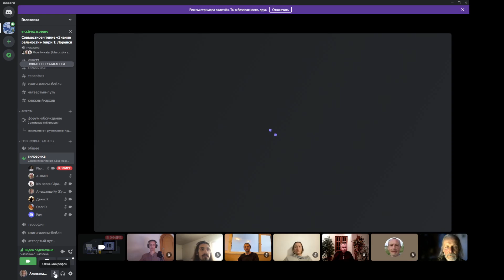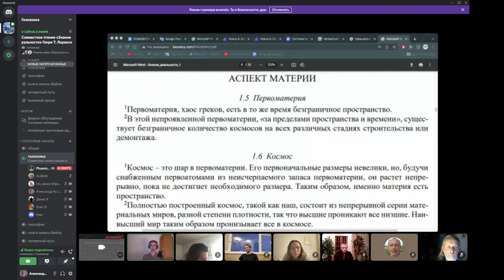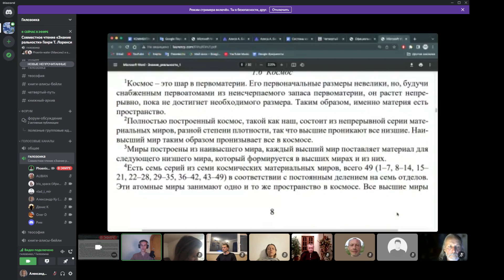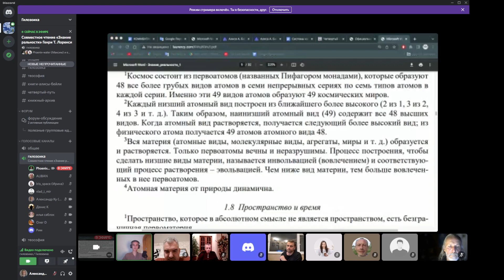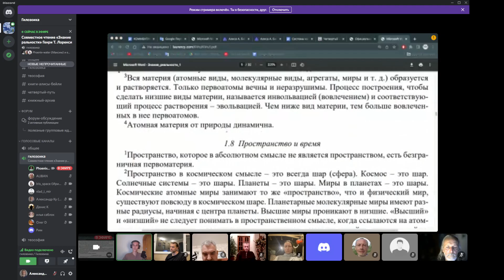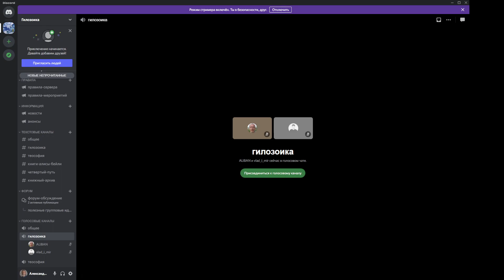Первое групповое чтение и обсуждение ГИЛОЗОИКИ (4-11-2022)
Мы начали читать книгу Генри Лоренси "Знание реальности". По мере прочтения были сделаны комментарии и была возможность задавать вопросы.
Максим составил краткое содержание этой встречи.
-Вступление: что мы будем читать, какие правила чтения
-Зр является популярным изложением основ гилозоики
-Гилозоика отличается от других эзотерических учений утверждением, что все высшие миры построены из материи
-Монада - это не Атма плюс Буддхи, монада находится в наивысшем плане, из нее все построено;
-Первые факты эзотерики выдавались через Блаватскую, Ледбитера с Безант, Бейли
-Возможно следующая система знаний не будет принята читателями гилозоики из-за тенденции к консерватизму
-Проблемы объективности и субъективности
-Все миры реальны, ни один не меньше объективен от другого
-Восприятие материальной природы в разных мирах имеют одинаковую степень реальности
-Субъективность - восприятие только аспекта сознания
-Эмоциональный мир также реален, но этот мир насыщен продуктами образов людей
-Эмоциональный мир не достоверен
-Индивиды из высших царств общаются только начиная с каузального мира
-Аспекты существования равносильны
-Аспекты не имеют хронологии в появлении, они всегда существовали
-Космосы всегда существуют, аспект сознания никогда не имел начала
-Факты чередовании аспектов могут рассматриваться в каждом частном контексте
-Динамис - перводвижущая сила, все энергии являются выражением динамиса
-Фохат - энергии материальных миров 43-49
-Космос строится из монад на разных стадиях развития
-Монады, что не преуспели в карьере развития в своем космосе, они присоединяются к следующим новым космосам
-Три аспекта существования гилозоики схожи с тремя пневматологическими категориями В.А. Шмакова
-Пневматология В.А. Шмакова отличается в тех выводах, что она делает из своих трех категориях от той системы трех аспектов, на которой построена гилозоика
-Гилозоика объясняет почему появляется семеричность
-Восточные и Западные методы различны
-Пифагор дал фундамент для научного метода
-Для восточных людей с доминирующим акцентом на аспекте сознания разрабатывались свои методы
-Нужно изучать все три аспекта
-Гилозоика начинает изучать реальность с аспекта материи
-Монада и первоатом - это одно и то же
-Монада - это "пустота в первоматерии"
-Монады неповторимы и всегда уникальны сами по себе
-Монады не могут получить опыт в однородной среде первоматерии, необходимо разнообразие, что есть в космосах
-Монады, пока не сойденены, не могут образовать формы
-Чем плотнее мир, тем больше первоатомов для его образования в него входят
-Монада - это порождение всемогущества Динамиса
-Все высшие миры заполняют "пустые пространства" низших миров
-Семь отделов являются универсальными для всех миров
-Математическая номенклатура гилозоики по делению миров упрощает ориентацию в устройстве атомарных миров
-У нас нет терминологии, что смогла бы дать удовлетворительное названия высшим мирам
-Все солнечные системы состоят из атомов 43-49
-Высшие миры, выше мира атомов 43, не являются солнечными системами
-Астрономы в телескопах видят только четыре низших молекулярных вида физической материи
-Физический мир - это максимально уплотненный мир для сдерживания влияния Динамиса, этот мир является пределом сжатия влияния Динамиса на материю
-Атомарные миры - это подавление Динамиса, чтобы монада могла его освоить в ограниченном виде
-Доминирующие по развитию монады, доминанты, через свой аспект сознания могут управлять динамисом в других монадах
-Термодинамический закон абсолютного нуля - это энтропия, поглощение энергии, что материя кажется статичной
-Замедление - это поглощение
-Энергию невозможно остановиться, можно растворить составленную из нее материю, чтобы она исчезла
-Материю можно замедлить, поглощая силы ее движущей энергии
-Монада - это один первоатом, атомы - это разное количество объединенных первоатомов
-7 типов атомов 49 атомарных видов - это деление атомов по отделам
-Каждый атом своего мира состоит из 49 в количестве атомов более высокого вида атомов
-Молекулярная материя - это агрегация атомарной материи
-Инвольвация может рассматриваться через аспект материи, инволюция может рассматривать через аспект сознания
-Монада не делится как зигота, монада неделима
-Объекты состоят из определенного количества атомов, атомы состоят из определенного количества первоатомов, монад
-Предложение вносить время в Google таблицу для удобного времени проведения совместных чтений
-В конце недели будут групповые встречи для подведения итогов
-Будут проводиться параллельные чтения по четвертому пути
-На чтениях запрещено курить, пить, есть